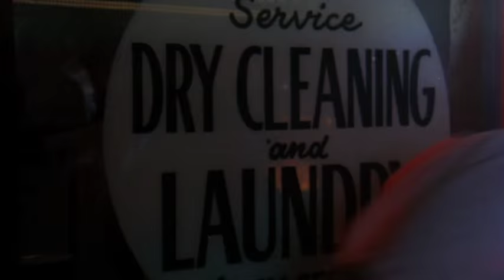The Day of the Locust - Trailer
Nathanael West's novel about Hollywood decadence in the late '30s is a brilliant piece of filmmaking. A deeply insightful work that is powerful in its presentation, staggering in its vision. Director John Schlesinger is masterful in creating a world of platinum blondes, cockfights, glamour and broken dreams. And throughout, he plays on the edge of sexual and physical danger which finally erupts in the shocking climax. Oscar® nominations went to Burgess Meredith and cinematographer Conrad Hall.